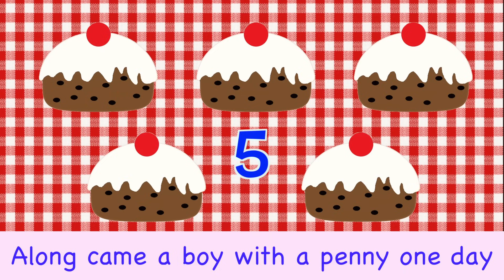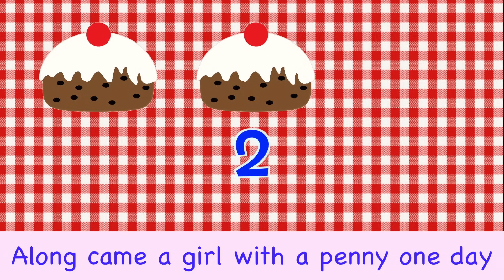Five Currant Buns | NURSERY RHYME | Counting Song | @rainbowrabbitsongs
Amazon UK
Amazon US

FIVE currant buns in a baker's shop
Round and fat with a cherry on top
Along came a boy with a penny one day
Bought a currant bun and took it away

FOUR currant buns in a baker's shop
Along came a girl with a penny one day

THREE currant buns in a baker's shop

TWO currant buns in a baker's shop

ONE currant bun in a baker's shop